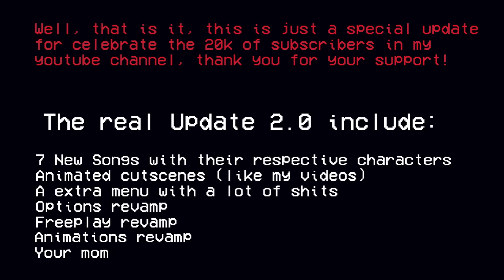The Blueballs Incident UPDATE - Pteromerhanophobia [New Song! New Mechanic!] Friday Night Funkin Mod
HOLY HELL MALICIOUS BUNNY, I AM SO EXCITED FOR THE FULL THING RIGHT NOW!